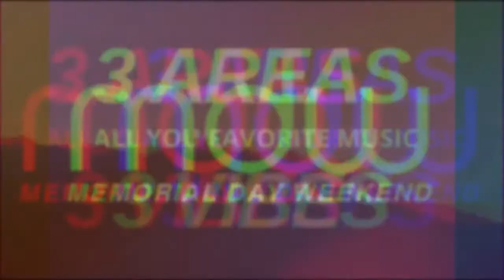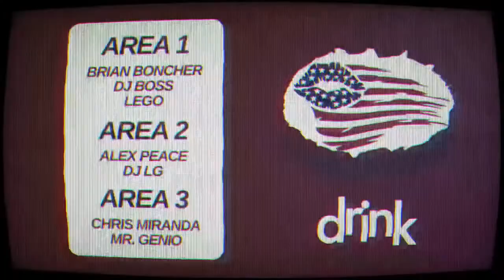TRUcast 137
AP Set 1
Steady Rock, Franklyn Watts - Higher Groove
Ango Tamarin - Call Girl
PolyRhythm, Sheleah Monea, Norty Cotto - Cherish The Day (Norty Cotto Deepside Mix)
Berardino & Sonatore - I Got For U (Seb Skalski Main Mix)
Gabry Venus - Deep Mumbai (Extended Mix)
M. Rodriguez - Stressbug (Original mix)
HUGEL x LOVRA - Madonna (Extended Mix)
David Tort, Markem & Yas Cepeda ft Ella Loponte - Strangers (Clean) (Extended)

BB Set 1
Geoffrey C - This Is Hot (Yes Indeedy) (Original Mix)
Anna Lunoe f. Genesis Owusu - Back Seat (Chris Lorenzo Club Mix)
96 Vibe & Swavé - Sabu (Original Mix)
Saison - Do You
Poolhaus, Rowetta - Feel The Rush (Wh0 Extended Remix)
O.B - Flinty
Plastic Robots - Circus (Extended Mix)
DiMO (BG) - Wanna Have Some Fun (Original Mix)

AP Set 2
BLONDISH, Francis Mercier and Amadou & Mariam - Sete (Extended Mix)
Alfrenk, Mat.Theo - Is It Something (Original Club Mix)
Ian Allen - Hey Mr. (Original Mix)
Sad Money - Bring Her Home (Original Club Mix)
David Herrlich - My Rhythm (Extended Mix)
Rufus - I.K.U.K. (Original Mix)
Dombresky - Bubblin

BB Set 2
Marko Nastic - Let’s Get High
Carl Cox, Riva Starr - Dr. Funk (Riva Starr Mo’ Funk Mix)
Eric Kupper, K-Scope - Valhalla (Original Mix)
Green Velvet - Flash (Timo Maas Mix)